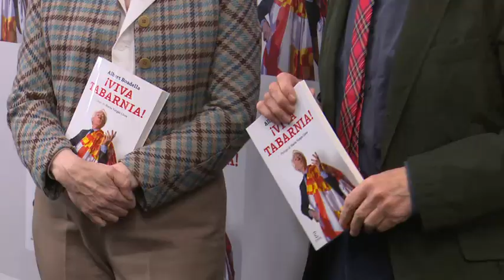Albert Boadella presenta "¡Viva Tabarnia!"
El autoproclamado presidente en el exilio de Tabarnia, Albert Boadella, presenta en Madrid su nuevo libro "¡Viva Tabarnia!".
En él reflexiona sobre la situación catalana y las causas que han llevado a ella, como siempre desde la sátira y el humor.